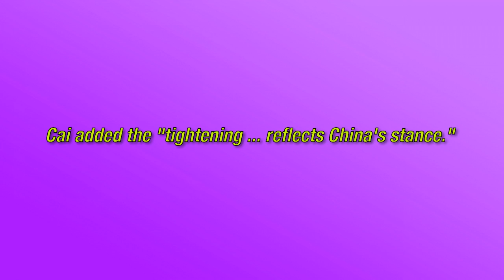China Spotted ILLegally Selling Oil To North Korea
U.S. spy satellites have captured images of what appears to be Chinese ships illegally selling oil to North Korean boats.